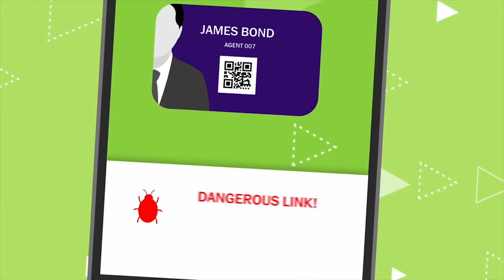QR iOS - 3